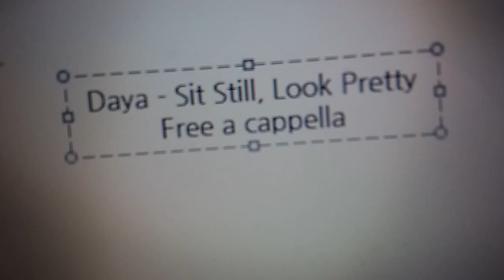Daya - Sit Still, Look Pretty Free a cappella フリーアカペラ